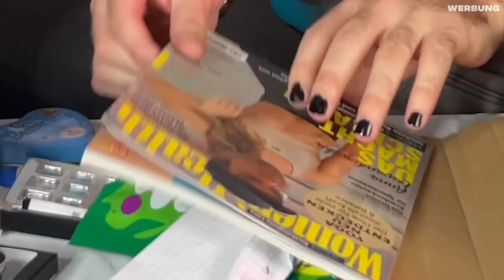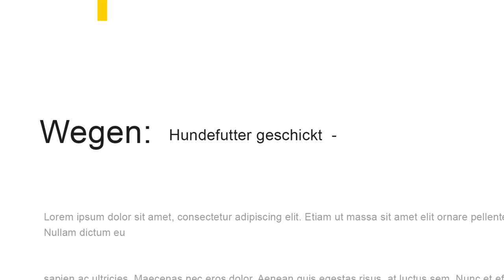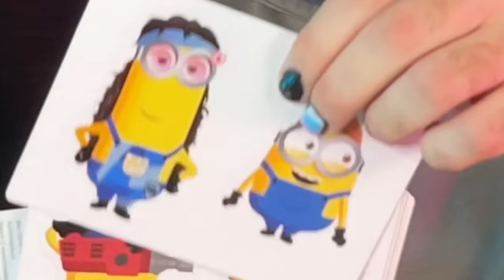Ich öffne Fan Pakete mit meiner Mama...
✏️ Hol dir jetzt kostenlos Honkai: Star Rail und sichere dir 50 Steller Jades